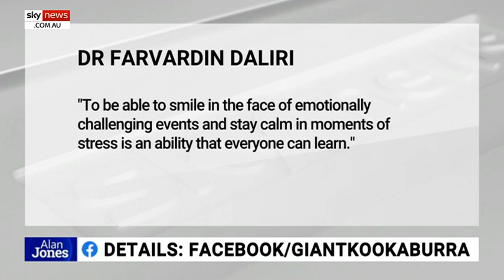Alan Jones celebrates Australian-made products with Tumut Broom Factory Owner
Sky News host Alan Jones spoke to Tumut Broom Factory owner Rob Richards about his work in producing some of the last handmade millet brooms in Australia.

Handmade millet brooms have been made at the Tumut-based factory the same way since 1946.

However, the 1200 tonnes of millet harvested each season when millet growing was at its peak has reduced to only eight tonnes per season.

“It's the same story with milk, beef, lamb, pork wool, you name it,” Mr Jones said.

“If we don't make a conscious effort to buy Australian-made, we're in strife”.